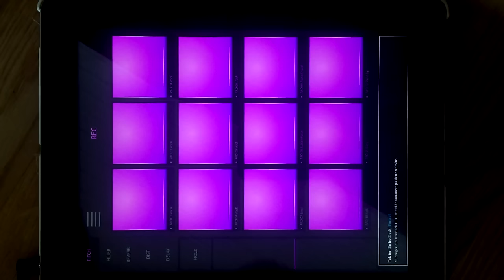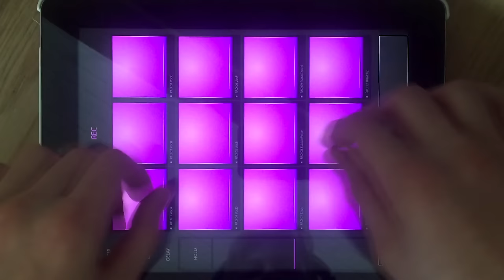Drum Pads 24 | Bubble Gum (I'm an Albatraoz Cover)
This is a video showing off the "Bubble Gum" preset by Drum Pads 24. This was a fast made video so the quality may not be the best, and i did not expect this many people to watch the video, but thankyou so much if you did. :)

Thankyou for all the support!

- Black Bird 2743